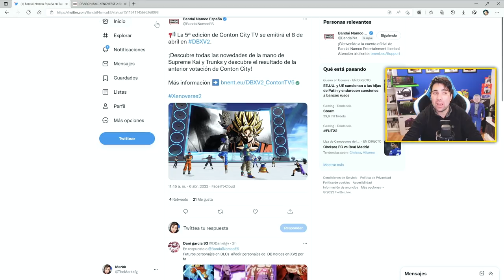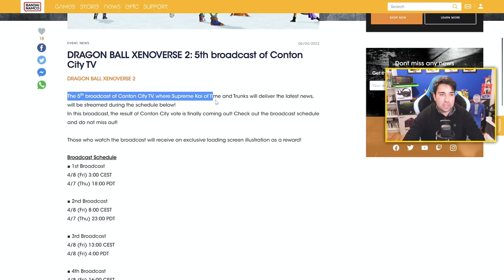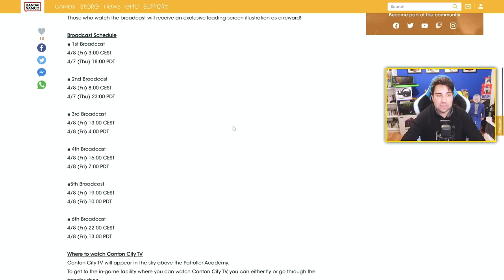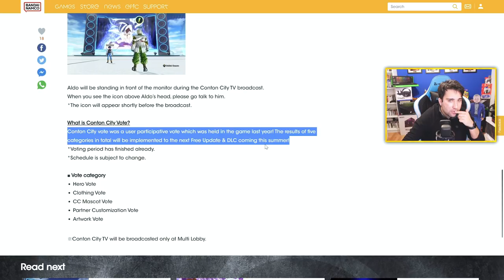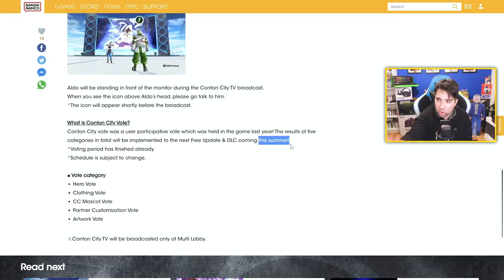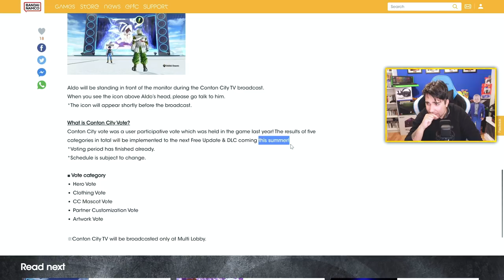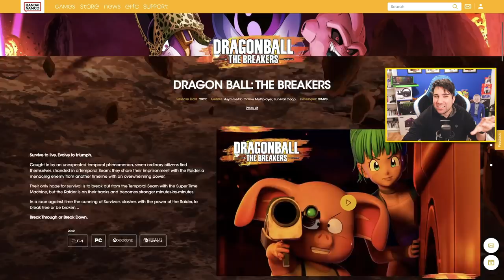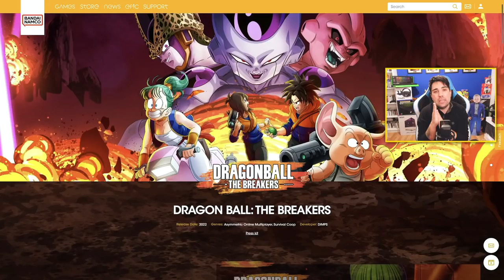EL NUEVO DLC 14 YA CASI ESTÁ! - DRAGON BALL XENOVERSE 2